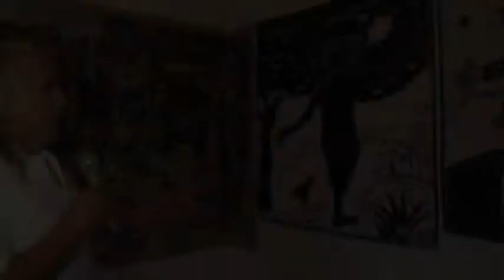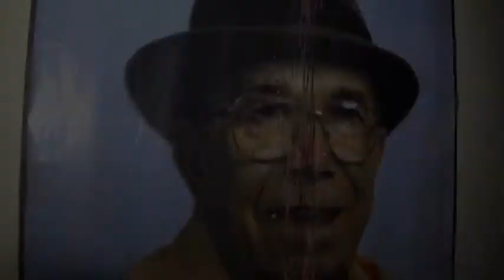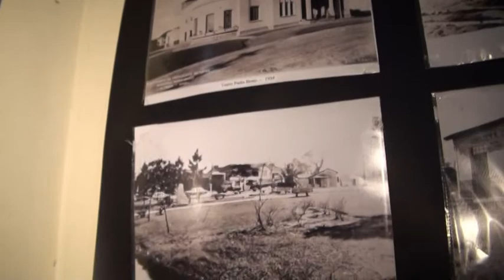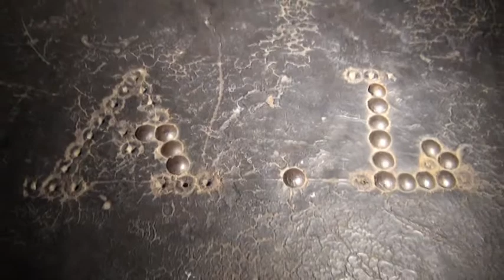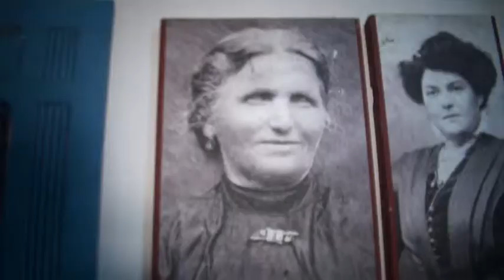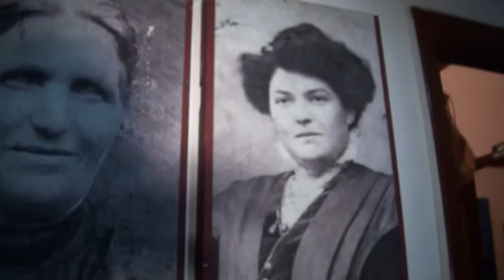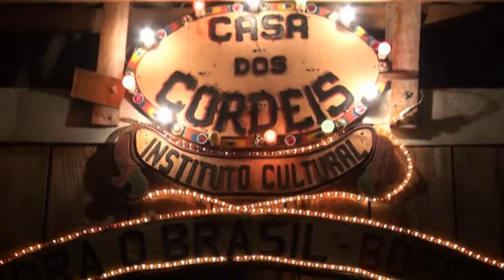Bosco Maciel e a Casa dos Cordéis - Programa ArtMultCultural n 102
Filmado na Casa dos Cordéis em Guarulhos.